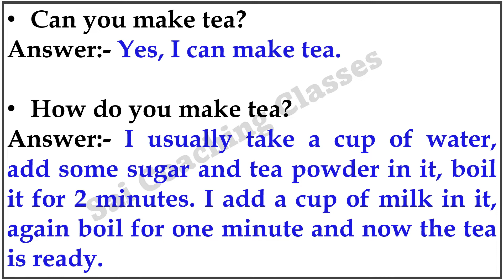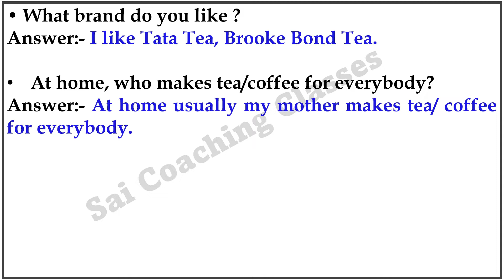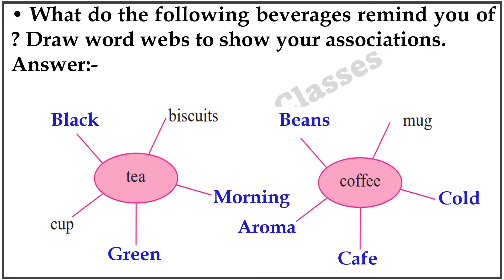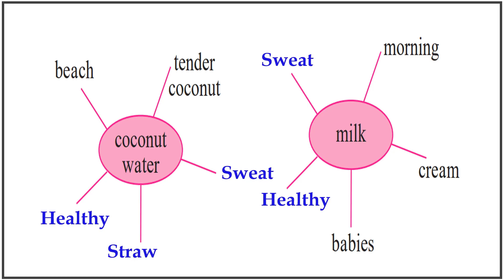the story of tea warming up,1.4 | Class 9 Warming up | 1.4 the story of tea warming up chit-chat